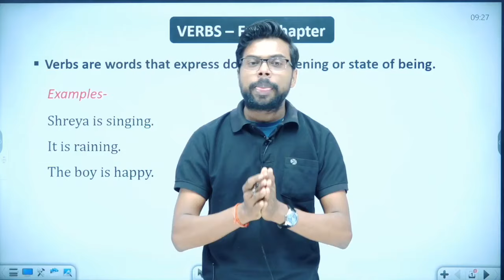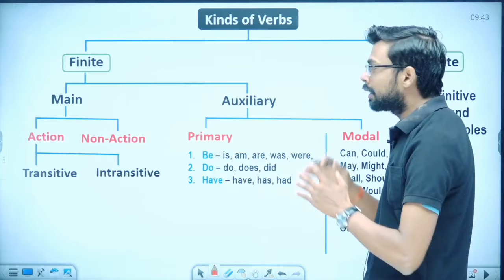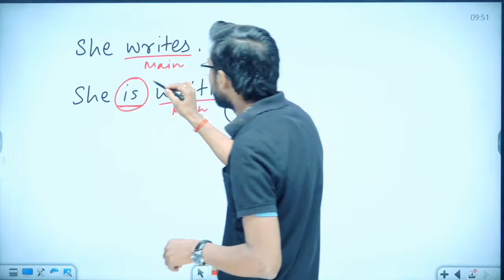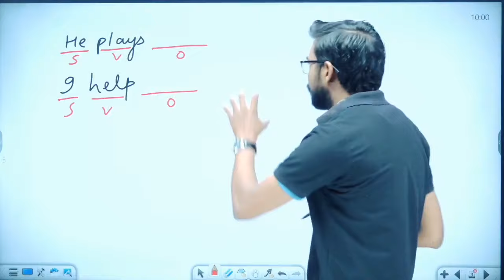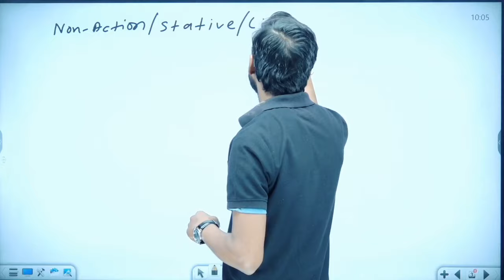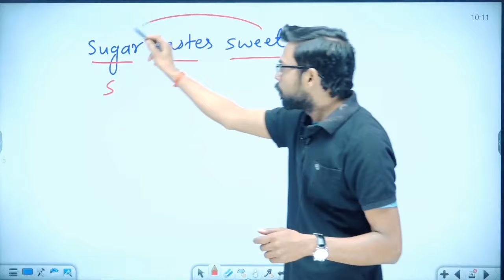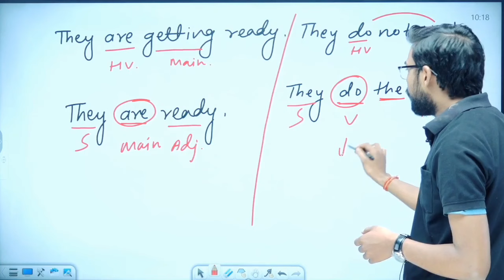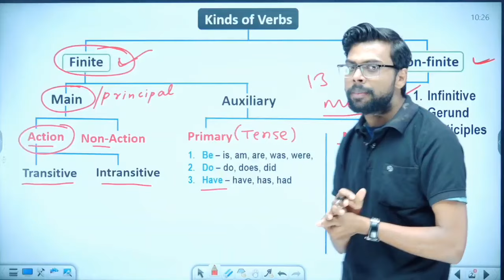Verb (Part-1) | English Grammar for SSC CGL, CPO, CHSL & CDS| SBI/IBPS Clerk/PO